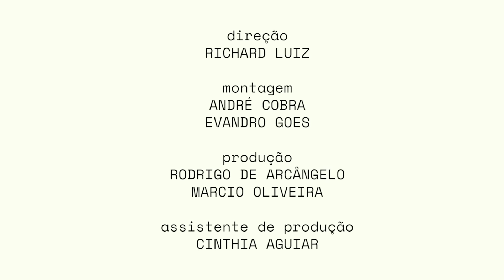LINO VILLAVENTURA | DESFILE SPFW 46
Assista Ao vídeo completo do desfile da marca Lino Villaventura no SPFWN46 ✨